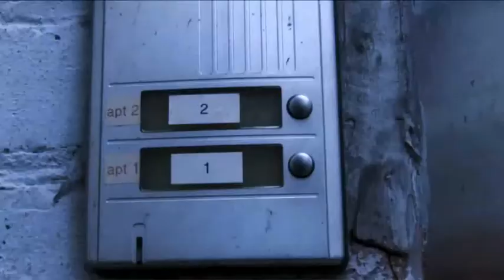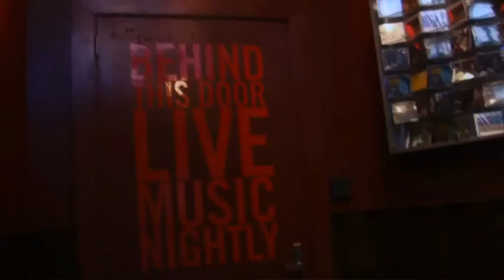Kendrick Scott All Access 360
Go along for the ride as Kendrick gives you a sneak peek into his photo shoot for Yamaha's All Access magazine. Hear what he loves about working with Herbie, what he loves about his Yamaha drums, and more! to view more exclusive content!